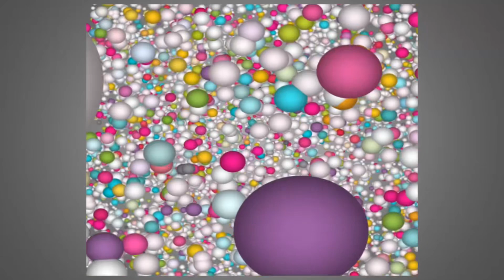CHICKPEA SALAD WITH DRESSING